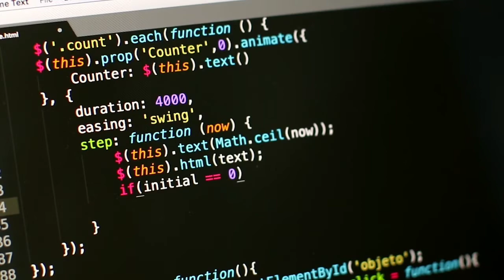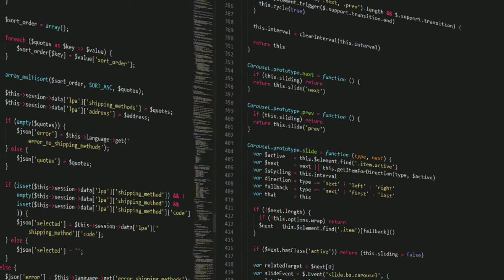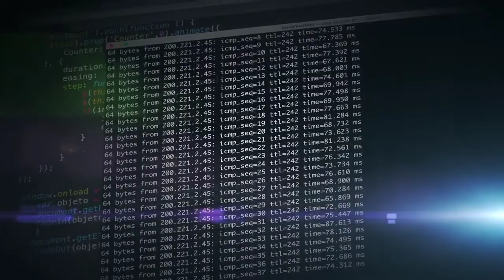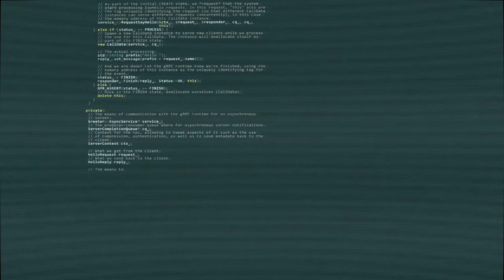How Powerful Anonymous Hackers are?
Anonymous Hackers are world's most powerful hackers. Anonymous might be the most Powerful nongovernmental hacking collective in the world. Even so, it has never demonstrated an ability or desire to damage any key elements of public infrastructure.  From Anonymous to Legion, these hackers are better known for challenging the biggest of organisations without the fear of getting caught.

Questions related to Anonymous Hackers:

Is Anonymous really a hacker group or just a hoax?

How powerful is Anonymous?

Which hackers group is most powerful?

How do hackers remains completely anonymous?